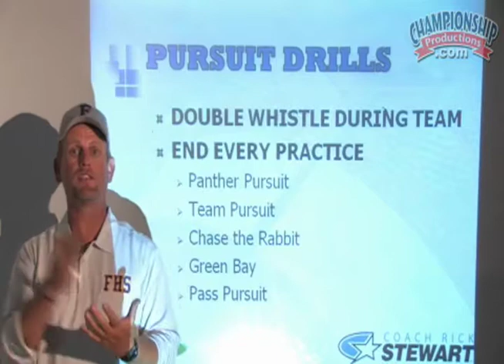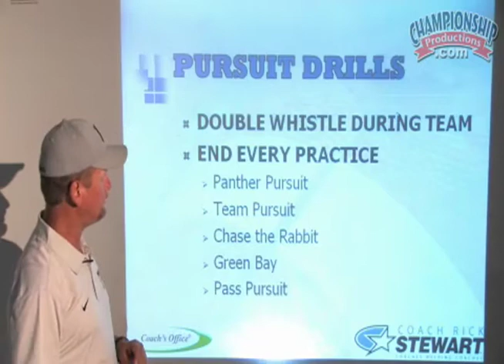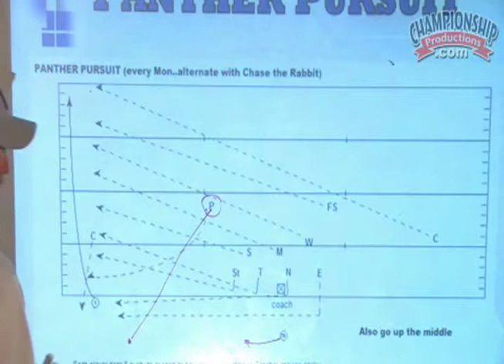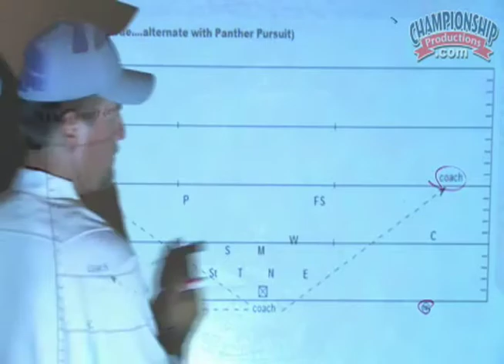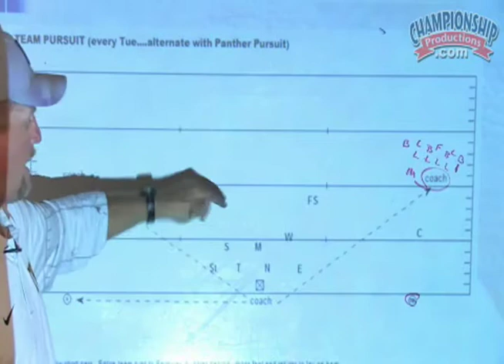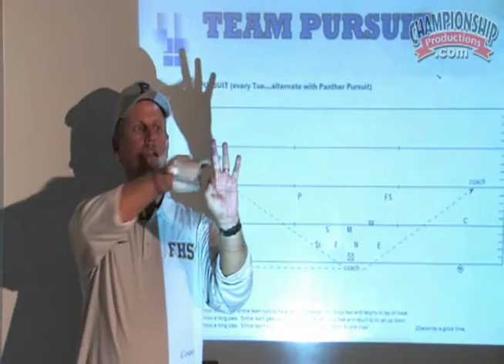Championship Youth Football: Even Front Defense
Rick Stewart has taken his Gang Green 4-2-5 defense and made it a success at the high school level. In this exceptional football clip, Coach Stewart shows you the principles that have made his gang green defense a success, and how to implement this easily at a youth level.